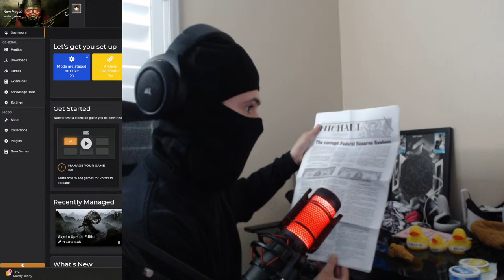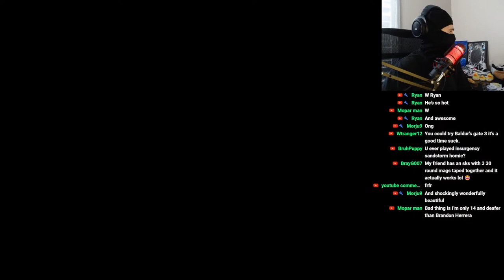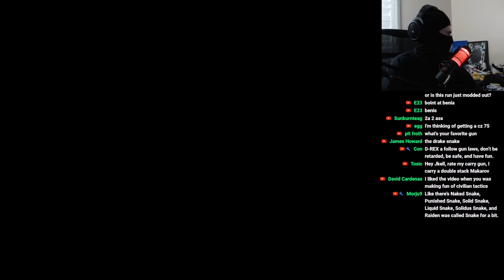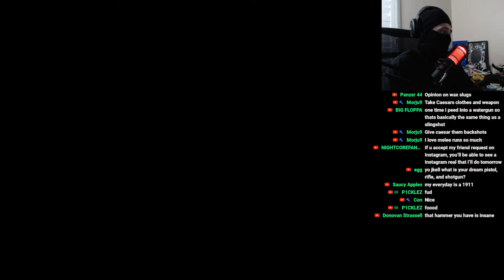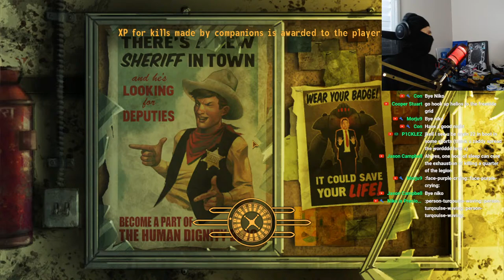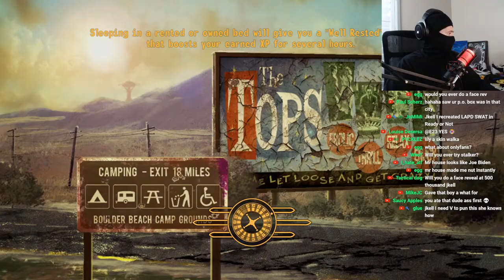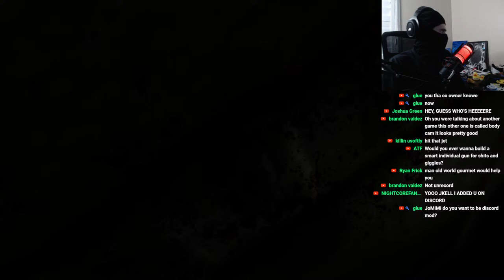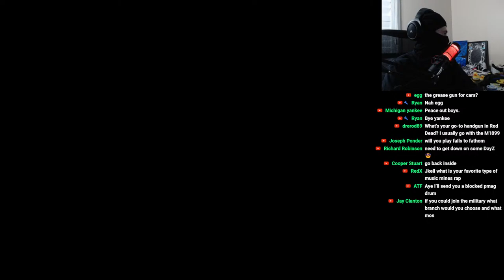Fallout New Vegas UK Run (GERD)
EGG moment